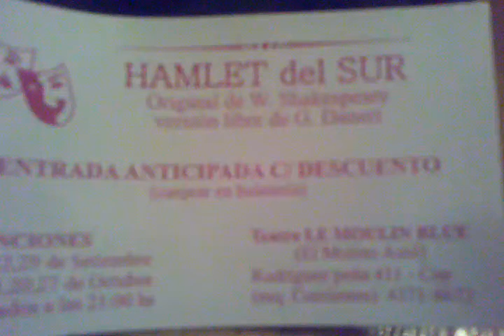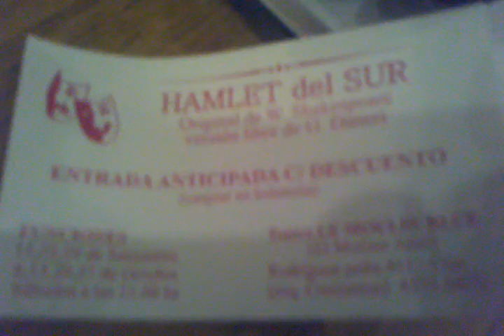Mundo Ecléctico Cobertura: HAMLET DEL SUR PRESENTACIÓN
" HAMLET DEL SUR " VERSION LIBRE, ORIGINAL DE W. SHAKESPEARE.-

Esta versión traslada el Reyno de "Dinamarca" al "Sur" conservando el Conflicto Emocional Original, preguntándose sobre la Relación entre las Intrigas y Traiciones Personales y las Socio - Políticas. La Obra traza metáforas, que producen una "Línea Transversal en los Tiempos", por lo cual se trata de un Verdadero Estreno. Se conserva la Belleza del Lenguaje Original, acercándolo a una Comprensión  Mayor.

El Elenco está compuesto por 8 actores de Sólida Trayectoria Teatral y la Obra tiene una duración aproximada de una hora cuarenta y cinco minutos..

Elenco (por Orden Alfabético):

- PABLO BELLUSCI ("Rey del Sur" - "Fortinbrás" - "Pueblo")
- DANIEL BENILUZ ("Polonio" - "Juez" - "Pueblo")
- GABRIEL DANERI ("Hamlet" - "Pueblo")
- EDGARDO MARTIN ("Rey Claudio" - "Pueblo")
- ALEJANDRO MONES ("Horacio" - "Actor I" - "Pueblo")
- ISRAEL ORTEGA REGNER ("Laertes" - "Actor II" - "Pueblo")
- ANA MARIA RICCA ("Reyna Gertrudis" - "Pueblo")
- GABRIELA SPEZZANO ("Ofelia" - "Actríz" - "Pueblo")

Asistente de Dirección Artística: Gabriela Spezzano.
Escenografía: Daniel Fulco
Diseño Gráfico: Federiko Sellanes.
Fotografía: David Beniluz.
Musicalización: Gabriel Daneri e Israel Ortega Regner.
Vestuario: Isabel Cabrera
Maquillaje: Inés Parriñello.
Instructor de Esgrima: Guillermo Colino.

Producción General y Ejecutiva: ANA MARIA RICCA..

Jefe de Prensa: ALFREDO MONSERRAT.

Puesta en Escena y Dirección General: GABRIEL DANERI
ESTRENO 15 DE SEPTIEMBRE 20.30 HS, SÁBADOS SIGUIENTES 20 30 HS. SE RUEGA ESTAR UNOS MINUTOS ANTES PARA QUE PUEDAN IR ACOMODÁNDOSE EN LA SALA MIENTRAS DISFRUTAN DE UN CAFÉ O UN TRAGO EN EL BAR ANTES DEL COMIENZO DE LA OBRA.
TEATRO MOULIN BLEU (Molino Azul) Rodríguez Peña 411 (y Av. Corrientes), Cap Fed. / Reservas 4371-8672